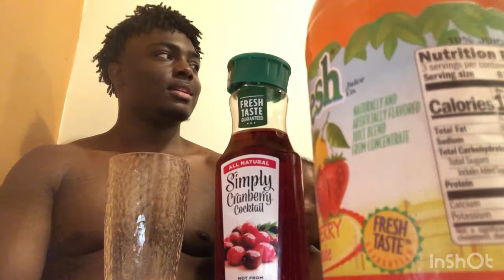Mystery drink challenge!!!😱(It Got Real Must Watch!)